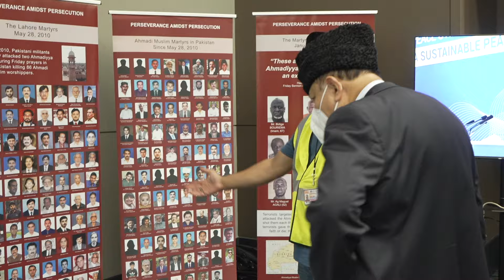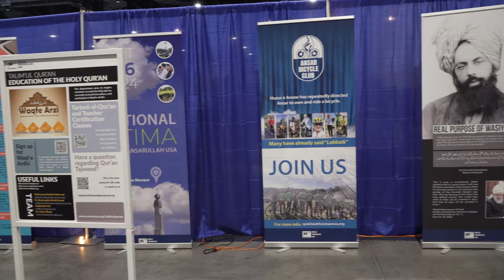Inspection-Jalsa Salana USA 2024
Watch the inspection by respected Amir Jama'at USA before the Jalsa Salana USA 2024, that took place in Richmond, Virginia on June 28-30, 2024, to hear their impressions.

Follow us on X and Instagram for more content: @MUSLIMTVUSA